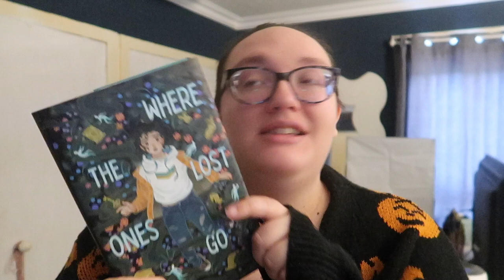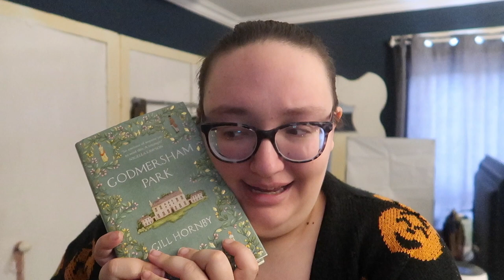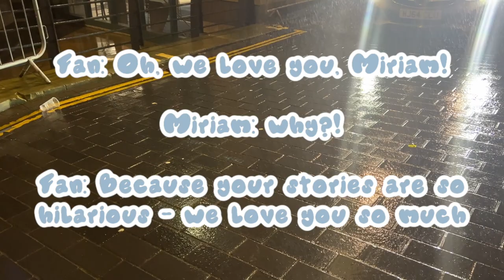Blü Eyes Gig and Meeting Miriam Margolyes - gothtober week one vlog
Did i read? Nope

Zoe's Channel: @ZoesAllBooked

✨ support emmanovella ✨
Art Insta (open for commission): @theartnovella